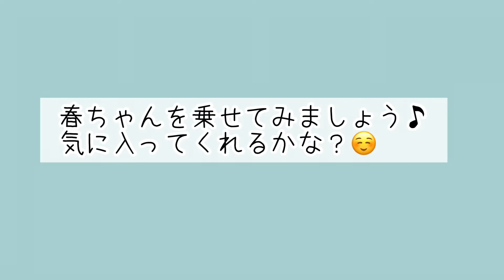新しいプレイスタンドを買いました🥰【オウム飼育】【モモイロインコの春ちゃん】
春のために新しいプレイスタンドを買いました。

コーヒーの木（javawood）で作られています。豆を取るためのコーヒの木は、30年ほどで伐採されてしまうのだそうです。その廃材を利用し、作られたのがこのプレイスタンド♪

初めてこのスタンドを知ったのは、1年ほど前にパーチを探してネットサーフィンをしていた時のこと。数年前の鳥用品の世界見本市で、最優秀賞を取ったと書かれていました。

自然の枝振りが活かされ、鳥がとても喜びそうだし、オブジェとしてもカッコいい！賞も納得です✨

早速探してみました！でも、製造されているインドネシア以外では、アメリカとイギリスで販売されているのみ。船便で送ってもらおうとしたのですが、最小ロットは100セットとかで、断られてしまいました😥

ところが今回、茅ヶ崎で販売されているのを見つけました😆これは何がなんでも買いに行かなくちゃ💪

お店で見たプレイスタンドは、想像通りの美しさ。即決しました！
春はビビリだから慣れるのに時間がかかるかと思ったのですが、着いた初日から大喜び☺️
いつでも人間にベッタリくっついていたのですが、一人でずっと遊んでします♪
やっぱり自然のものは違いますね💖

ちなみにお値段は、大きさ、枝振りによって変わりますが、7〜10万ほどでした。お高いけど、コンゴウインコでも破壊できない強さがあるそうです。
一生物ですね😃